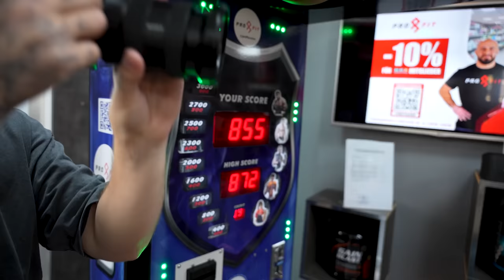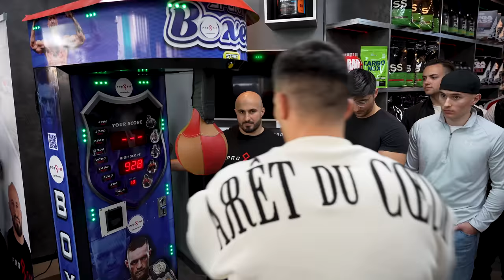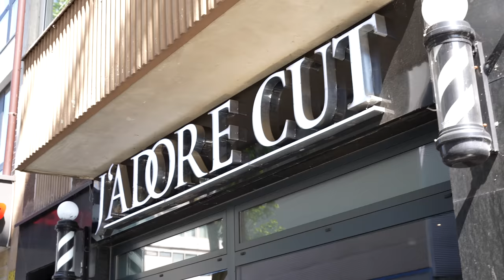Ich habe mir den Daumen gebrochen..